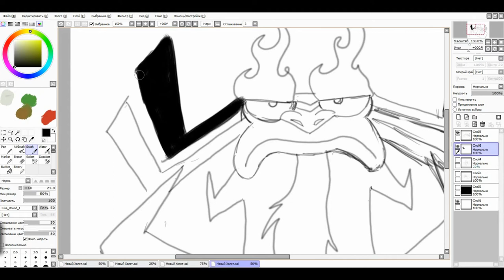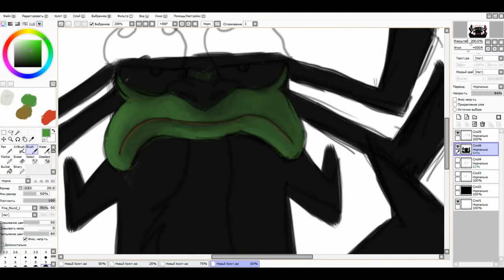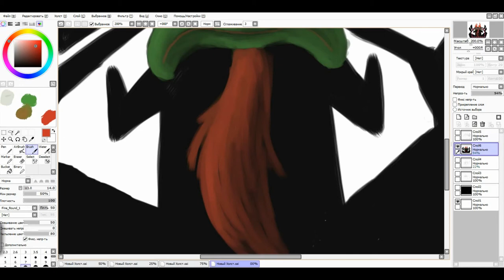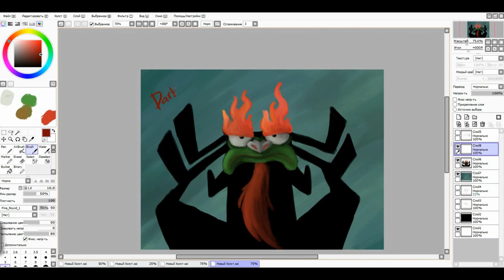Aku. Painting. Speed Art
песня: Crush 40 - With Me Massive Power Mix